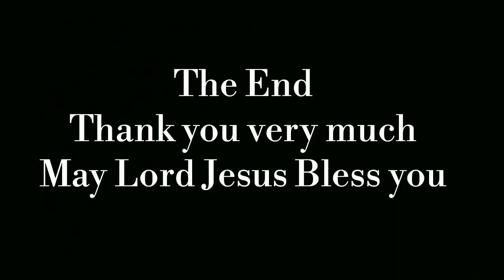Holy Holy Holy, Christain Hymn stories. By Dr.S.G.Benjamin.